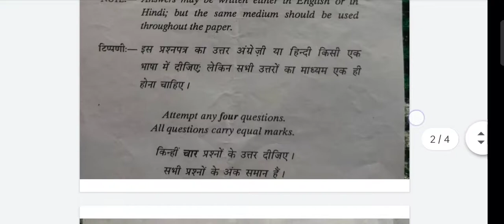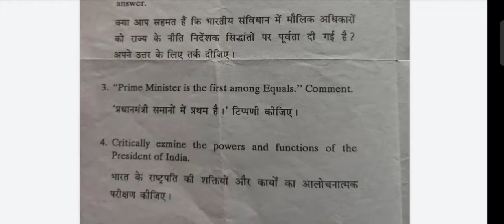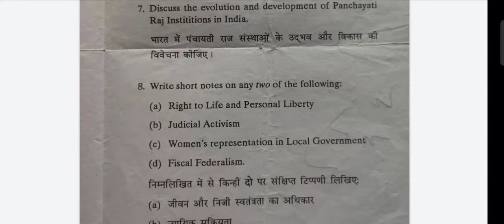DU , BA(Hons) political Science semester 1 , paper name -constitution al govt and democracy in india